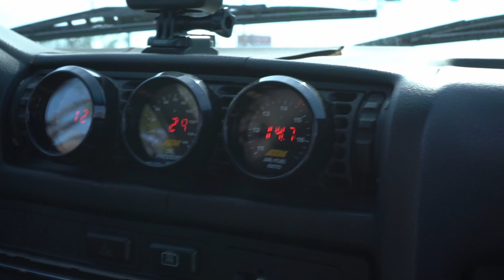What Happened To My Boosted E30?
in this video you guys will see the problems I was having with the turbo e30 and you'll see me finally get to drive the car again! as always hope you enjoyed, see u in the next one.